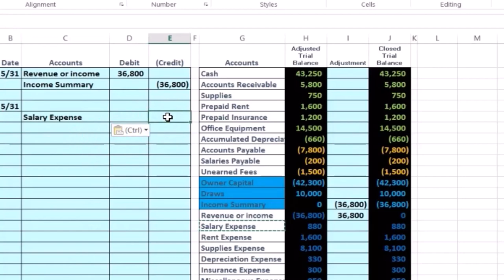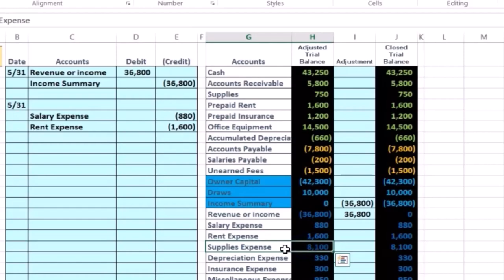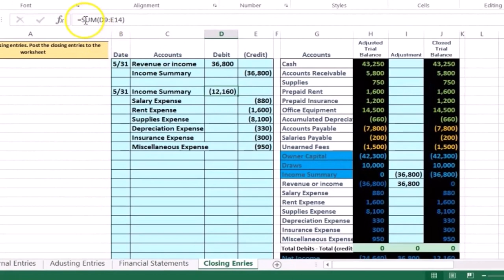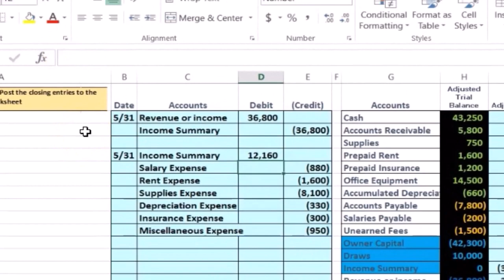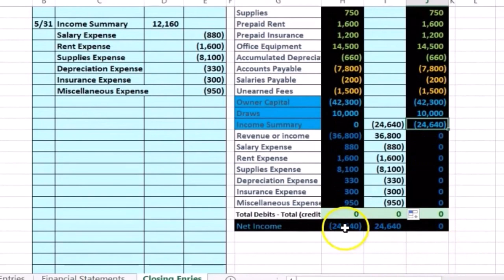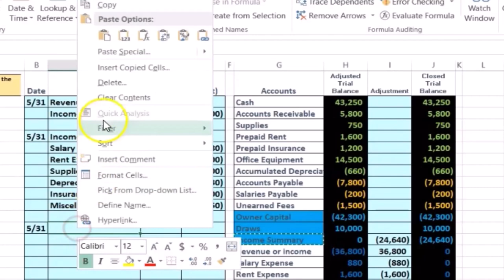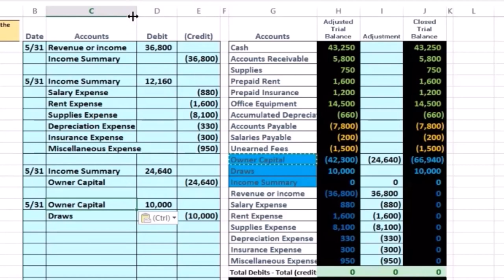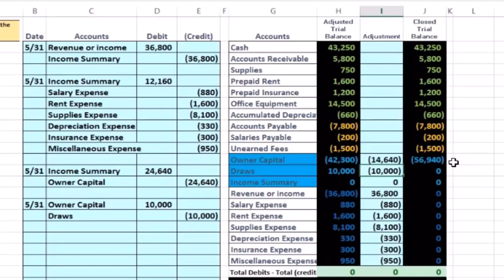Contabilidad Financiera - Empresa de Servicio Integral de Problemas 1 Parte 10 10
Contabilidad financiera